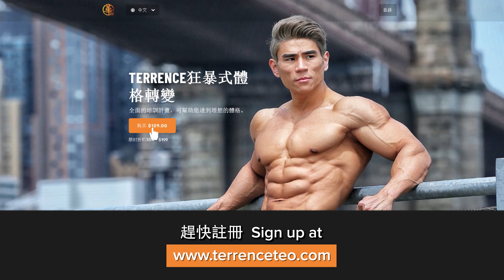如何打造馬蹄三頭肌 (How to Grow Horseshoe Triceps) | IFBB Pro Terrence Teo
該計劃提供中文和英文兩種語言 | The program is available in both Chinese and English language. Let's achieve an amazing physique together!

我叫张国华，在这里我会分享我朝向 Olympia 的脚步，分享我个人健身的方式，饮食、烹饪🍳、supplements 以及等等。

我是一位IFBB PRO 健体运动员。我健身已经超过15年了，在2013年已经开始了我的比职业赛的生涯，我在世界各地的比赛已经超过17次了，就如美国，印尼，新加坡，泰国，香港，马来西亚，中国，日本，菲利宾等等。我的最高荣誉就是在美国的Musclemania 获得8次冠军。

I'm an IFBB Pro Men's Physique athlete. I started training 15 years ago and began competing at a professional level from 2013. Since then I've competed in over 14 bodybuilding competitions worldwide from U.S.A. to Japan, China, Philippines, Indonesia, Singapore, Thailand, Hong Kong and Malaysia.

Some of my highlights include holding the title as a 7x World Physique Champion under the Muslemania Universe and Musclemania America as well as being the 1st Runner Up at the IFBB Japan Pro 2018.